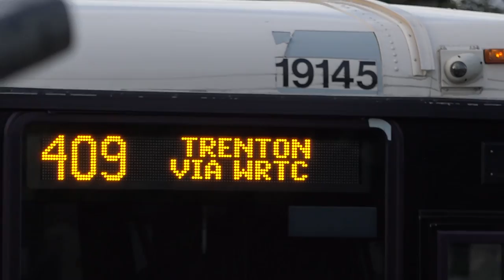BEST OF Powell Peralta Trip - NYC #16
Best of Powell Peralta trip to New York - plus some stuff you haven't seen before. Best spots, tricks and slams, who got MVP for this trip?  Lots of Andy Anderson, Dan Corrigan, Chris Hiett, Lucas Alves, Zach Doelling, John Bradford, Donny Hixon,

I can't believe how well this trip did - we even got a 12 page Thrasher article out of it! Check out names below to see who came along.

Skaters:
Andy Anderson
Brandon Johnson
Chris Hiett
Craig Edwards
Dan Corrigan
Donny Hixson
Dylan Nieves
John Bradford
Lucas Alves
Victor Jaime
Nicolas Ramos
Zach Doelling
Dylan Nieves
Dennis Williford